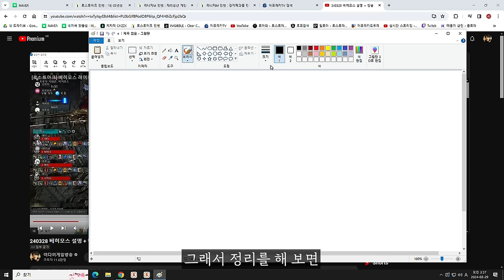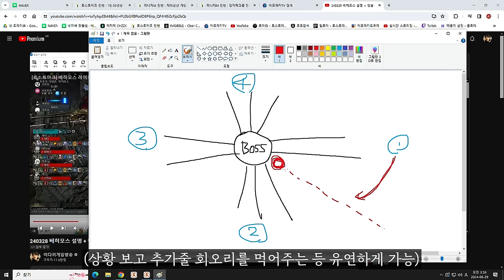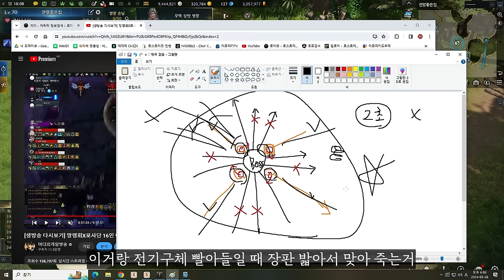[로스트아크] 베히모스 노말 1-2관문 공략 (16인 에픽 레이드)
해당 영상은 베히모스 출시 2일차에 촬영된 것으로 미흡한 정보가 있을 수 있으니 양해 바랍니다.(댓글로 집단지성을 보여주세요!)

▶타임라인
00:00 인트로
00:29 약점게이지 및 파괴
02:32 버프 및 디버프의 이해
03:32 1관문 - 가디언
04:33 핵심기믹 : 돌풍
05:31 1관문 - 주의패턴1
05:44 1관문 - 주의패턴2(카운터)
06:00 1관문 - 협카
06:40 2관문 - 주의패턴1
06:50 2관문 - 주의패턴2(엘버하스틱)
07:14 핵심기믹 : 돌풍심화
09:28 2관문 - 위험패턴
09:56 실마엘 무력 패턴
11:26 이후 주의 패턴
12:01 마무리

▶편집
  - 댐핏님